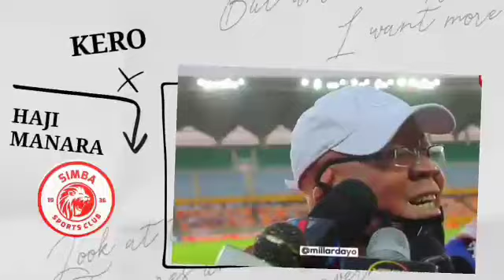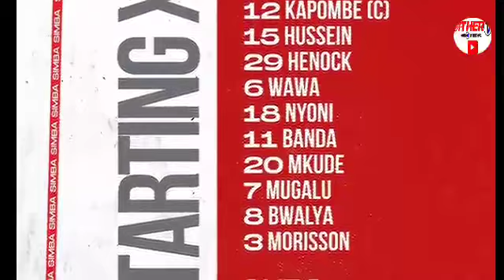Huyu Sakho Ni balaa Magoli Aliyowafunga Far Rabat Uko Morocco Simba Vs Far Rabat (2-2) Full Time